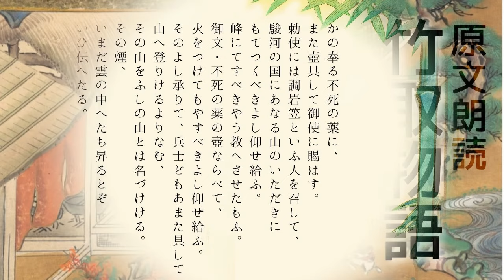原文朗読『竹取物語』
『竹取物語』作者不詳。平安時代前期に成立した、現存する日本最古とされている物語。

朗読にあたっては「新版竹取物語」（角川ソフィア文庫）を使用しました。音声と画面上の本文とで数か所食い違いがありますこと、ご了承ください。

￼00:00:00 かぐや姫の生い立ち
00:03:26 貴公子の求婚
00:09:11 五つの難題⑴仏の御石の鉢
00:13:35 五つの難題⑵蓬莱の玉の枝
00:26:15 五つの難題⑶火鼠の皮衣
00:33:02 五つの難題⑷龍の首の玉
00:42:23 五つの難題⑸燕の子安貝
00:50:09 御狩の行幸
00:58:53 天の羽衣
01:15:38 富士の煙